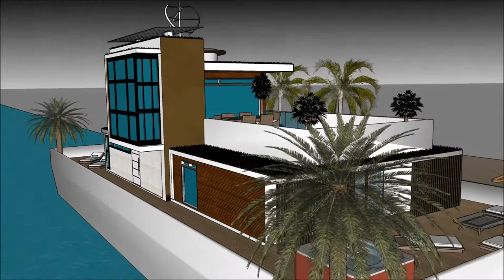KĀINGA ORA ĀHUATANGA WHARE TAONGA TE KĀINGA POKA WAI KAIHOAHOA WHARE BOAT POKA WAI SKETCHUP MAORI in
The floating house villa houseboatzania launching an innovative high-end luxury yacht floating house villa mansion home design potentially as a display of exhibition of the KĀINGA ORA ĀHUATANGA WHARE TAONGA TE KĀINGA POKA WAI KAIHOAHOA WHARE BOAT POKA WAI SKETCHUP MAORI in.

The collection of the Floating house villa houseboatzania concept KĀINGA ORA ĀHUATANGA WHARE TAONGA TE KĀINGA POKA WAI KAIHOAHOA WHARE BOAT POKA WAI SKETCHUP MAORI in consists of high luxury and architectural art pieces in minimalism combined with living on the waterfront of the harbour.

The floating house villa mansion yacht design has the basis to sustain living with high standards and contemporary structural design KĀINGA ORA ĀHUATANGA WHARE TAONGA TE KĀINGA POKA WAI KAIHOAHOA WHARE BOAT POKA WAI SKETCHUP MAORI in with numerous of prospects for excessive living and celebrating the desire of life worldwide: